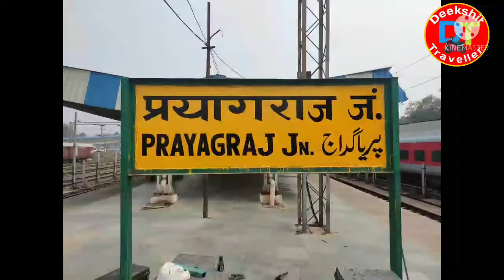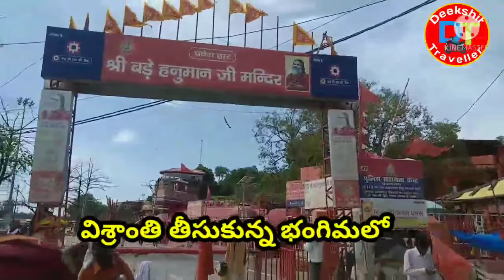Bada Letu Hanuman Mandir | Triveni Sangam| Prayag Raj(UP)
Bada Letu Hanuman Mandir|Triveni Sangam|prayaga Raj
deekshit telugu traveller Famous Hanuman Mandir triveen Sangam pryaga Raj  Let Hanuman Prayag Triveni Sangam ఈ బడే హనుమాన్ మందిరం చాలా పురాతనమైనది అక్బర్ కాలంలో నిర్మించారని అంటారు ఇంకో కథ ప్రకారం శివుని భక్తునికి స్వామివారు కలలో కనిపించారు అని అంటారు స్వామివారు ఇక్కడ విశ్రాంతి తీసుకుంటున్న భంగిమలో ఉంటారు.